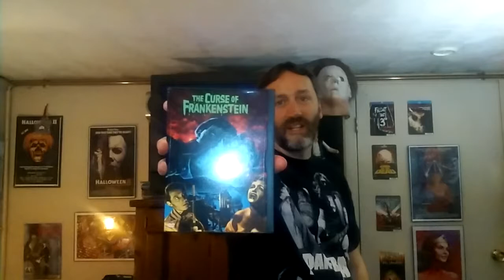Horror Corner Movie Review - Hammer Films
Welcome to the "Horror Corner" and I'm your host Sean Patrick Erschen. This week we look back the legendary Hammer Studios films in the Horror genre. Hope you enjoy!